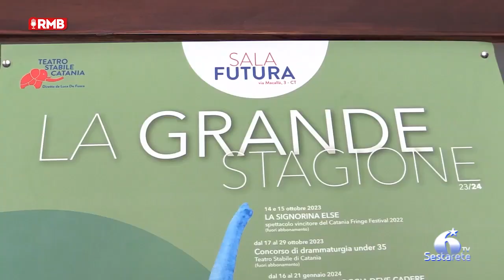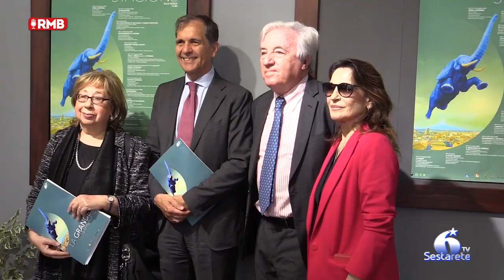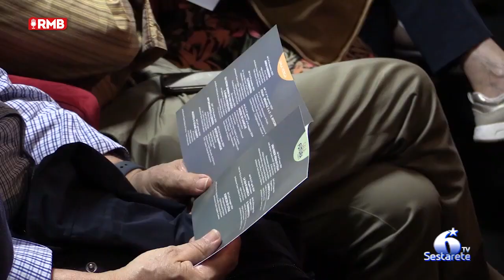Catania, presentata la nuova stagione del Teatro Stabile